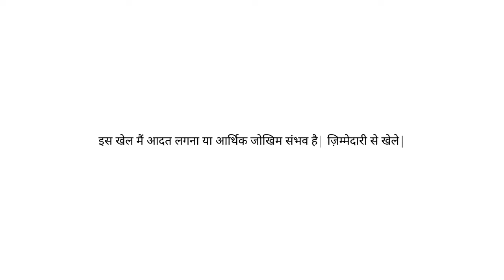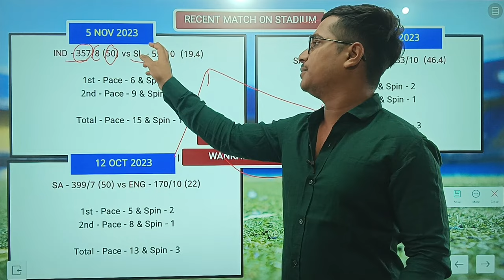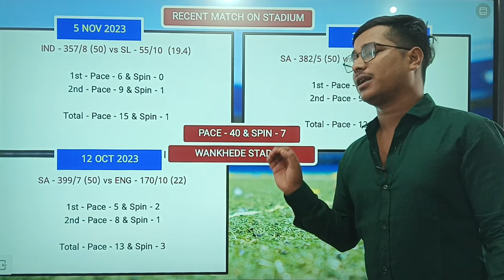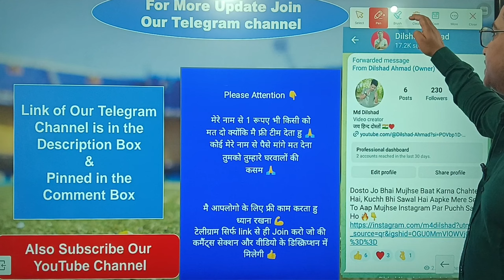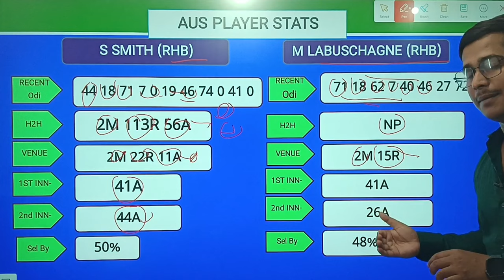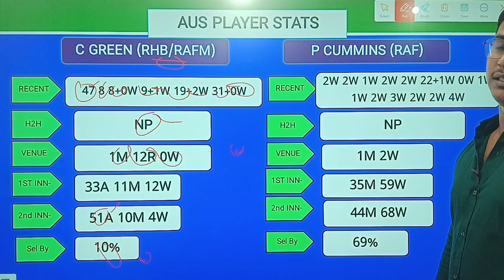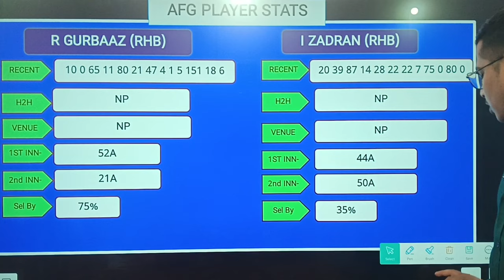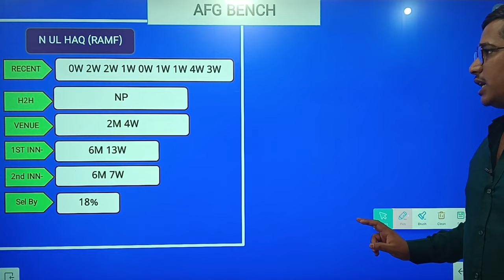AUS vs AFG Dream11 Prediction, Australia vs Afghanistan Dream11 Prediction, afg vs aus Dream11 Team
Use My Refer Code & Get (₹1500 )

AUS vs AFG Dream11 Prediction,
AUS vs AFG,
ind vs sa dream11 prediction,
AUS vs AFG Playing11,
AUS vs AFG World Cup Odi 2023 dream11 prediction,
World Cup Odi 2023 Today Match,
World Cup Odi 2023,
Australia vs Afghanistan World Cup 2023,
Australia vs Afghanistan odi dream11 prediction,
Australia vs Afghanistan DREAM11 team prediction,
Wc odi AUS vs AFG,
AUS vs AFG World Cup Odi 2023 match prediction,
World Cup Odi match prediction today,
ODI WORLD CUP 2023,
World Cup Odi 2023 dream11 prediction today,
AUS vs AFG World Cup odi dream11 team,
Australia vs Afghanistan World Cup Odi 2023 match dream11 team,
AUS vs AFG dream11 prediction today,
sl vs ind dream11 prediction today,
dream11 prediction of today match,
Australia vs Afghanistan today match prediction,
AUS vs AFG dream11 team prediction,
AUS vs AFG DREAM11,
icc men's odi cricket world cup,
World Cup Odi 2023 today pitch report,
World Cup Odi Warmup Match pitch report today,
World Cup Odi 2023 pitch report today match,
AUS vs AFG dream11 team,
AUS vs AFG,
BAN vs SL World Cup Odi 2023 WARMUP Match,
fantasy team,
dream11 team,
AUS vs AFG TODAY DREAM11 TEAM,
World Cup Odi 2023 today match dream11 team,
Australia vs Afghanistan dream11 prediction today,
World Cup Odi 2023 31st match,
World Cup Odi 2023 31st match Dream11 Prediction,
Australia vs Afghanistan,
Australia vs Afghanistan Dream11 Prediction,
icc cricket odi world cup 2023,
icc cricket world cup 2023 dream11 prediction,
More Dream11 Fantasy,
stats guruji,
anurag dwivedi,
fantasy cricket guruji,
AUS vs AFG dream11 prediction today match,
afg vs aus Dream11 Prediction,
Australia vs Afghanistan WANKHEDE Stadium Stadium Pitch Report,
aus vs afg pitch report today,